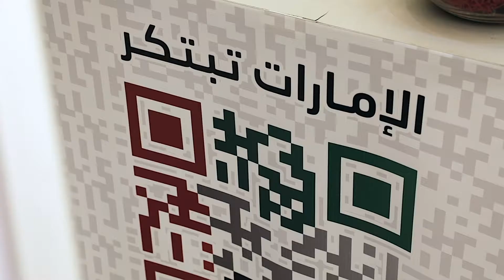أسبوع الابتكار في أم القيوين - شهر الإمارات للابتكار 2019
يعتبر شهر الإمارات للابتكار واحداً من أكبر الفعاليات التي تحتفي بالابتكار على مستوى العالم، وهو نتاج لتكامل الأدوار بين القطاع الحكومي والقطاع الخاص والأفراد بهدف نشر ثقافة الابتكار في دولة الإمارات.

مقتطفات من فعاليات شهر الإمارات للابتكار في إمارة أم القيوين.

UAE Innovation Month is one of the largest innovation festivals in the world and a consolidated effort by government, the private sector and individuals to help create a widespread culture of innovation in the UAE.

Highlights from the UAE Innovation Month activities held in Umm Al Quwain.